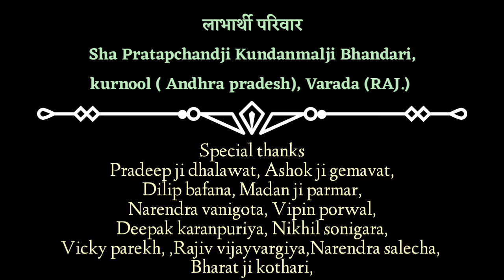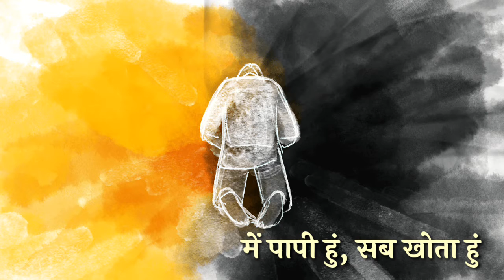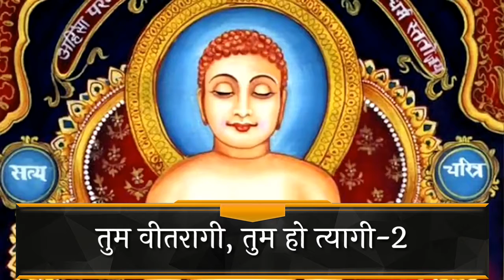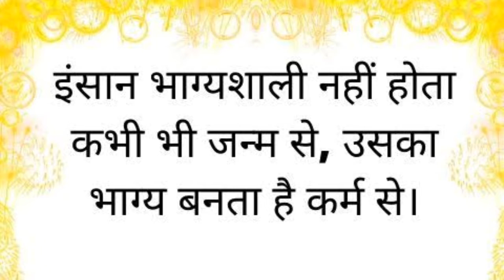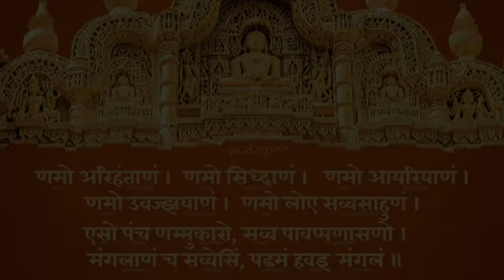Bada dukh paya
lyrics and singer-devyani karve kothari
Track _yogi karaoke
Project sponsered in the name of sha.pratapchandji kundanmalji bhandari,Kurnool,{Andhra Pradesh] varada (RAJ)...